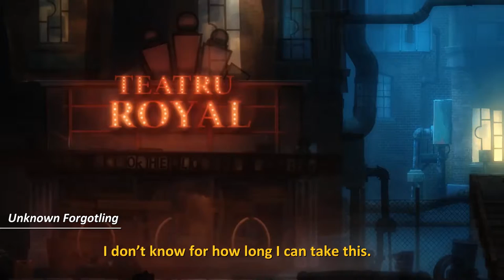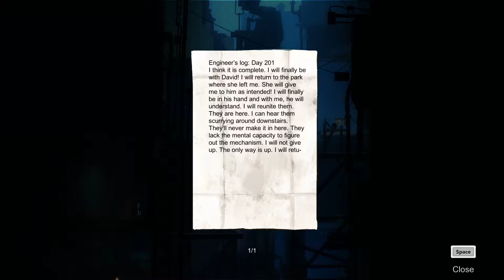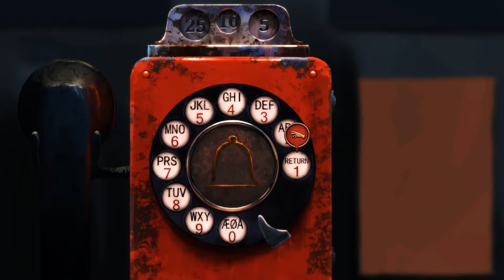THE KING OF THE REVOLUTION | Forgotton Anne #4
As The Enforcer we keep on our detective hat, questioning every forgotling who is willing. Eventually paving our way to finally meeting one of the rebel kings. Mr. Fig.